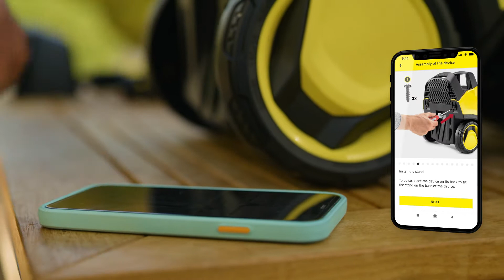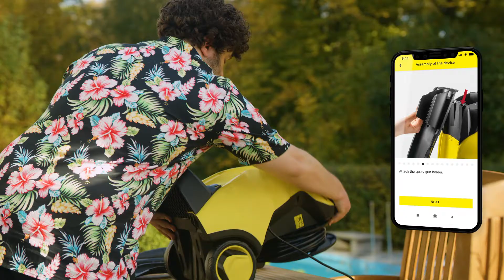Come settare la tua nuova idropulitrice Smart Control con l'App Home & Garden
Scopri come settare la tua nuova idropulitrice smart control di Karcher grazie alla guida online della tua App Home&Garden con video e istruzioni dettagliate passo passo